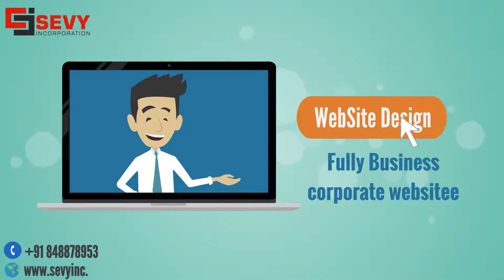business Promotional videos